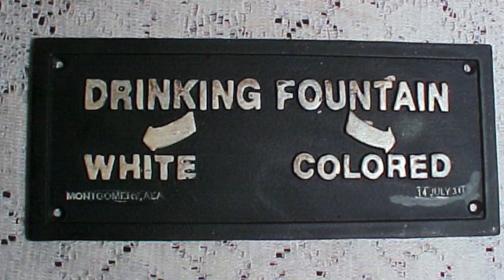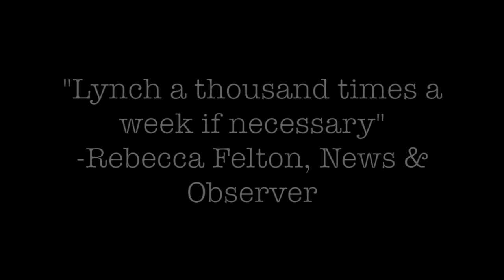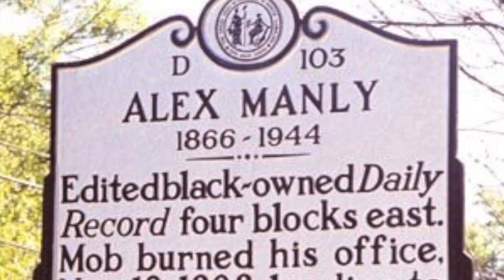Wilmington Race Riot